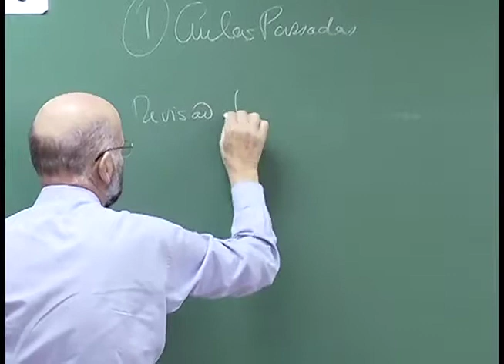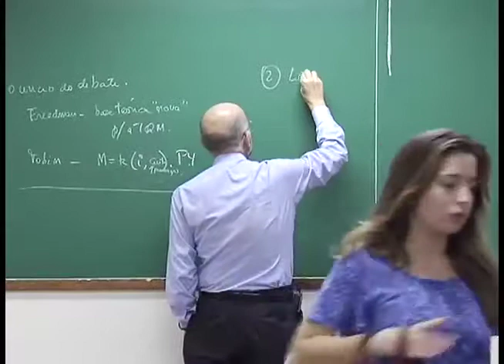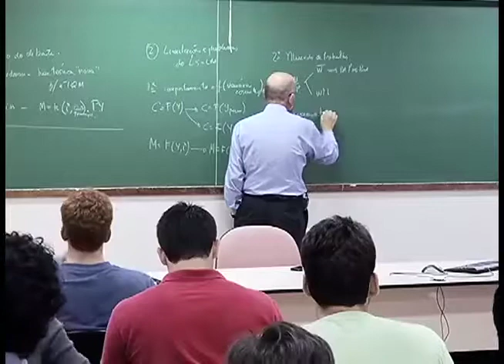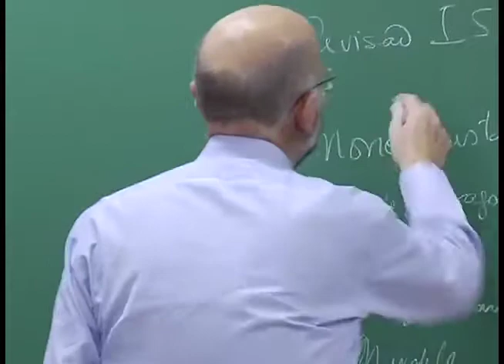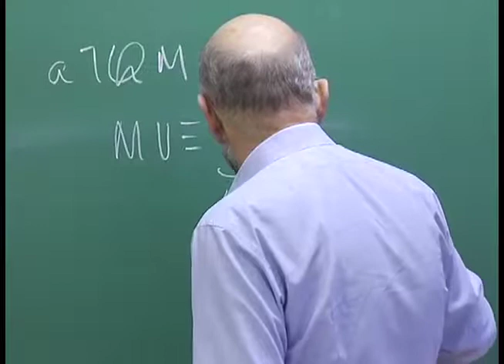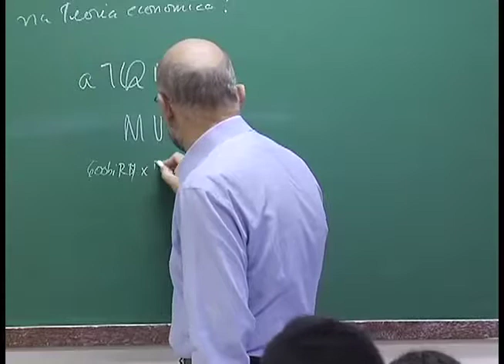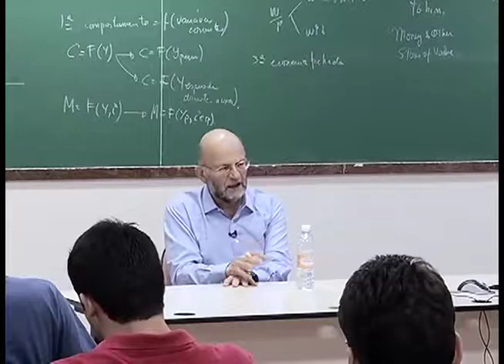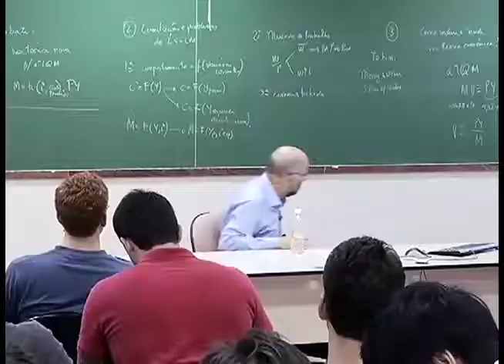Monetaristas e neoclássicos (Aula 3, parte 7)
O professor João Sayad apresenta a sétima parte da aula "Monetaristas e neoclássicos", na Faculdade de Economia, Administração e Contabilidade da USP.